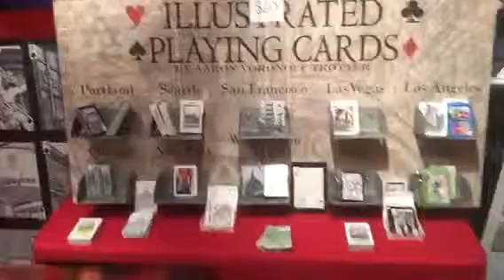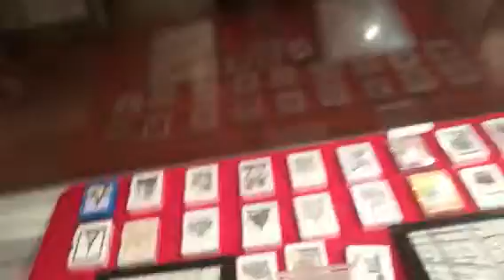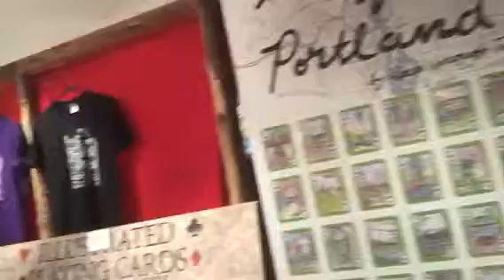Day 47 - The Art Life Video Blog - Aaron Trotter - Part 2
Second half of the interview with illustrator Aaron Trotter.